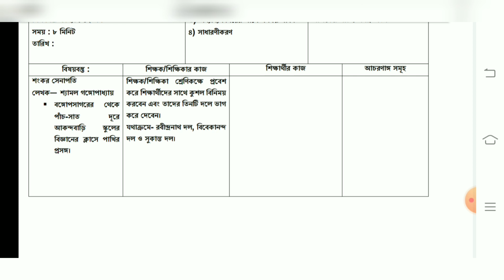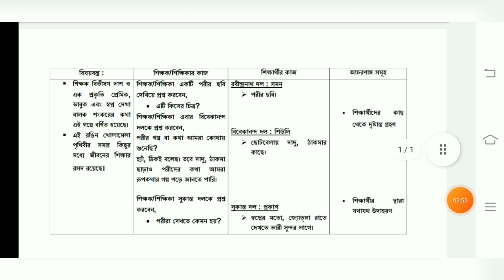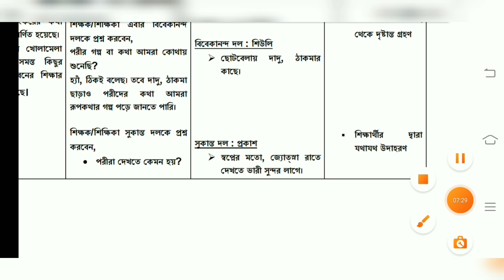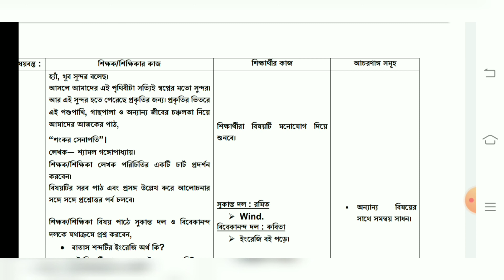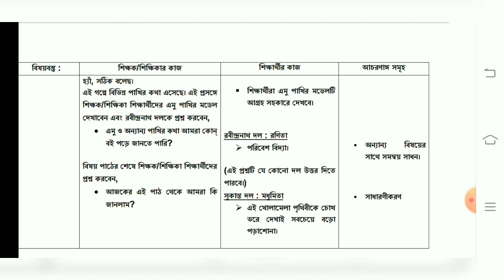D.EL.Ed Micro Teaching | Micro Lesson Plan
D.EL.Ed Micro Teaching 1st Skill